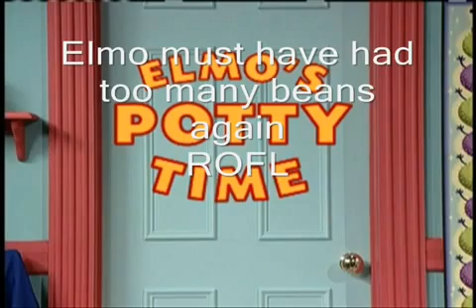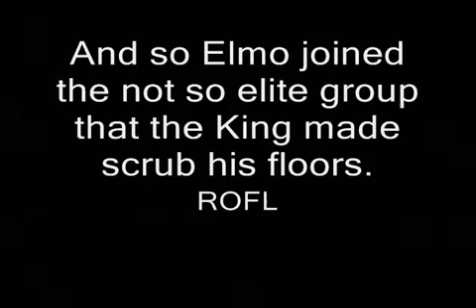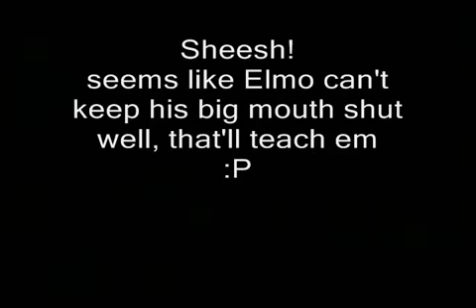youtube poop elmos potty time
redxx16 suggested this. ENJOY.